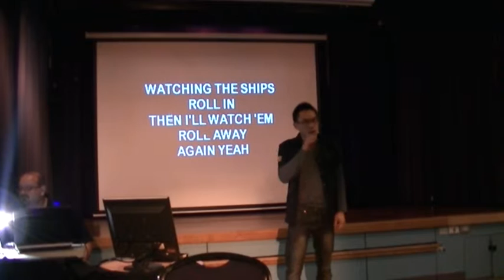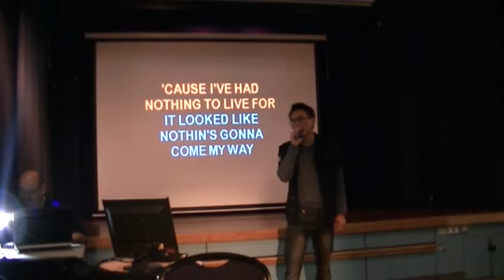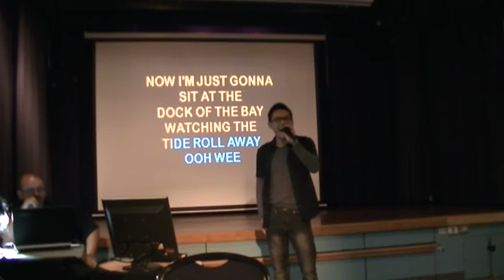Simon Lai sings (SITTIN ON) THE DOCK OF THE BAY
more karaoke songs at Chatswood RSL